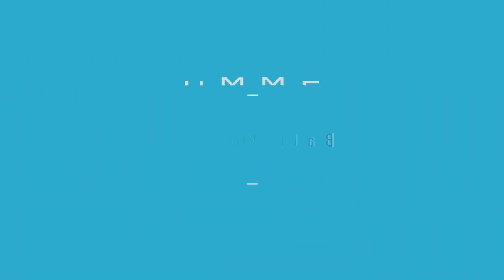【鬥牛張家瑋】峇里島bali遊記＃無邊際泳池，一日土豪！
歡迎底下留言討論
有時間會一一回覆
你好 我是鬥牛張家瑋